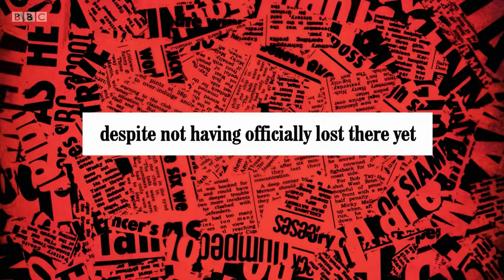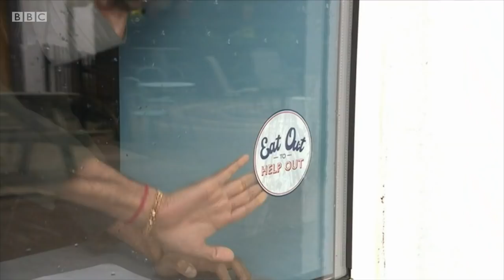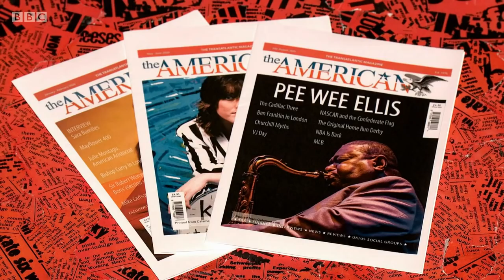Have I Got News for You S60 E6. Richard Ayoade, Roisin Conaty, Armando Iannucci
Have I Got News for You Series 60 Episode 6
Paul Merton, Ian Hislop, Richard Ayoade, Roisin Conaty and Armando Iannucci